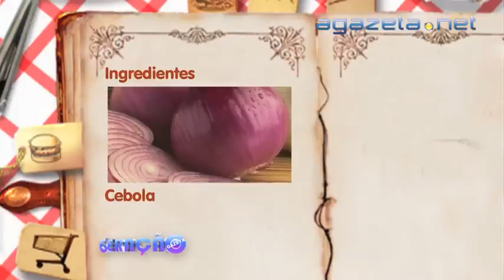Geração Gazeta 05 11 2012 Bloco 3